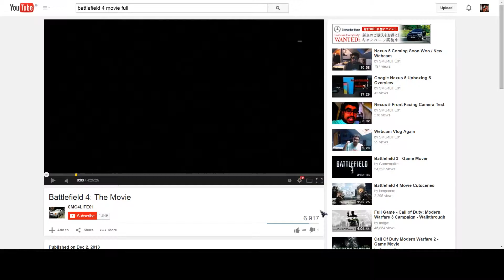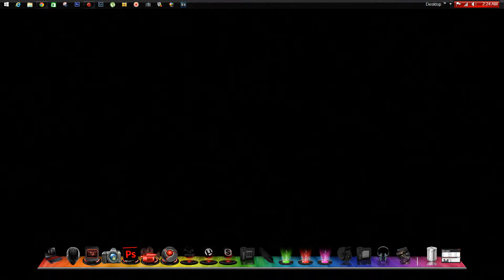Soundtrip with Alienware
Linkin Park ft Battlefield 4